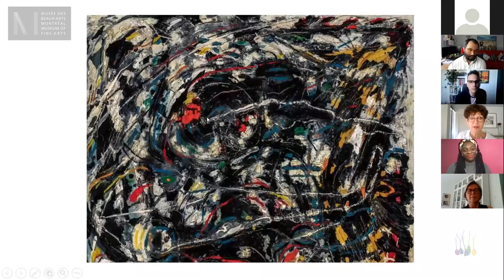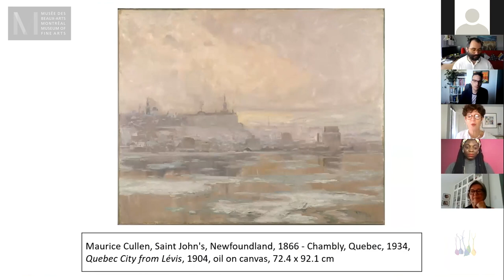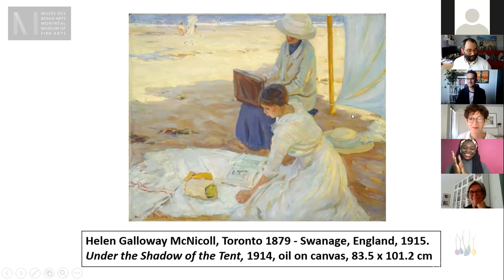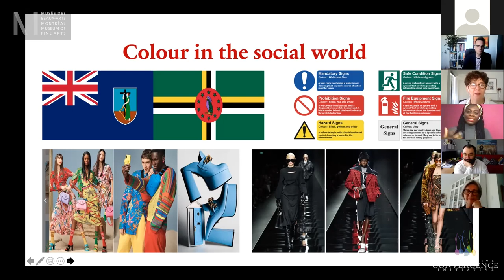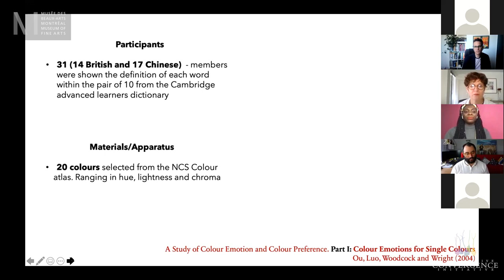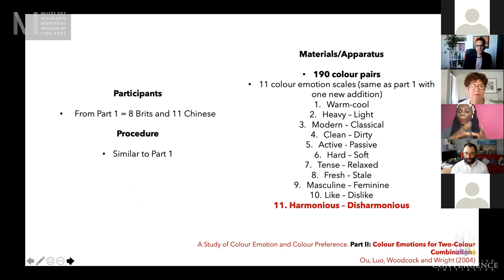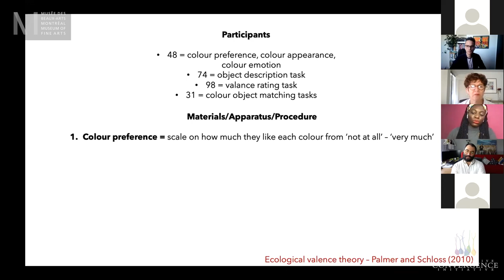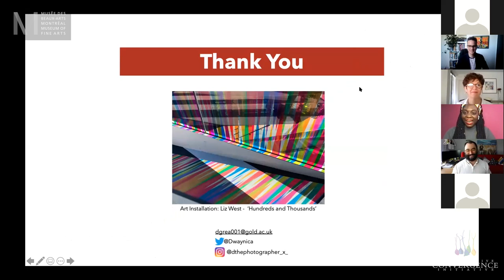Crimson Colloquium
The importance of colour is prevalent in society, from the colours meticulously chosen for countries flags to the clothes that we wear in our day to day lives. Colour is embedded with many connotations that we utilise to understand our world. Colour preferences can be seen individually and collectively and differ across cultures. The question aesthetic scientists ask is, why? In this talk, Neuroaesthetician Dwaynica Greaves discusses colour theories within Aesthetic Science to understand the approaches taken to find out why we have colour preferences and how they shape our social world.

Originally streamed on:
Saturday, May 15th, 2021

L'importance de la couleur est omniprésente dans la société, des couleurs méticuleusement choisies pour les drapeaux des pays aux vêtements que nous portons dans notre vie quotidienne. La couleur comporte de nombreuses connotations que nous utilisons pour comprendre notre monde. Les préférences en matière de couleurs peuvent être observées individuellement et collectivement et diffèrent selon les cultures. La question que se posent les spécialistes de l'esthétique est la suivante: pourquoi? Dans cet exposé, la neuro-esthéticienne Dwaynica Greaves aborde les théories de la couleur au sein de la science esthétique afin de comprendre les approches adoptées pour découvrir pourquoi nous avons des préférences en matière de couleur et comment elles façonnent notre monde social.